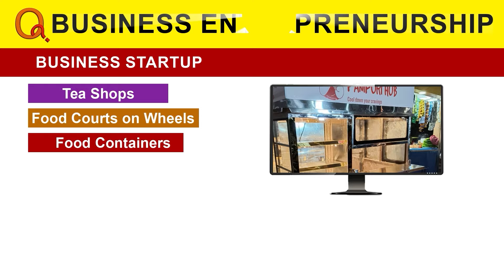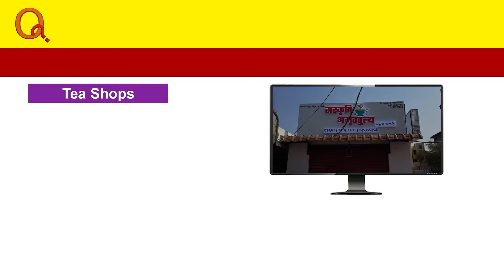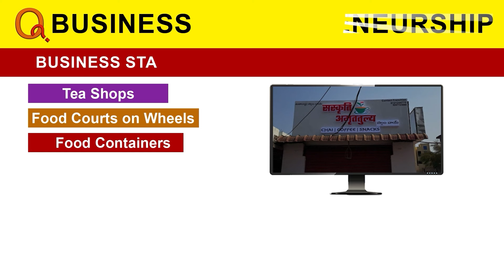బీఎస్పీ పార్టీకి వెన్నుపోటు పొడిచి కేసీఆర్ దగ్గర తాకట్టు పెట్టిన ఆర్ఎస్ ప్రవీణ్ కుమార్ | Mallu Ravi